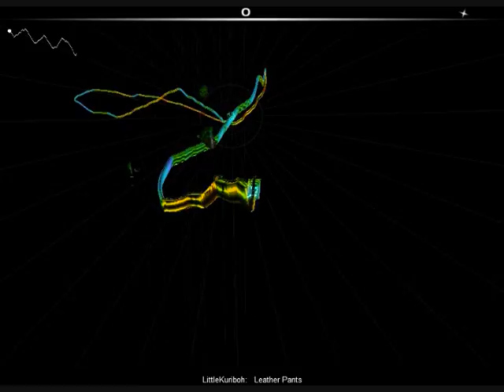Audiosurf - LittleKuriboh - Leather Pants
Whoa! A video that isn't Dissidia: Flawless Victory!

Yeah, I just got Audiosurf yesterday, so I felt like making a video of it. For no real reason I picked LittleKuriboh's Lady Gaga parody "Leather Pants".

Not a bad run if you ask me. In fact, if you look close at the end, you'll see that I got the 11th highest score. Not bad for only a few hours of play time.